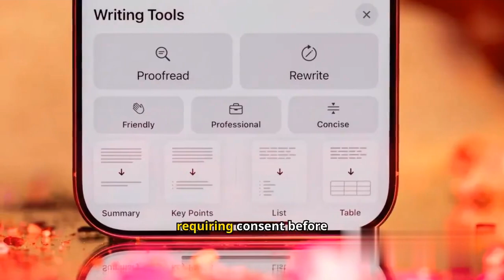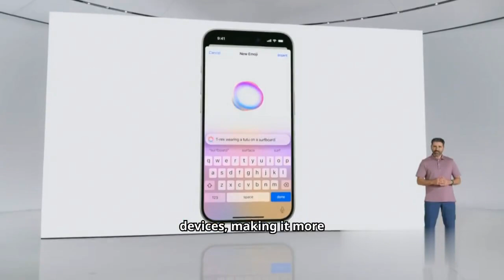Apple's ChatGPT Integration in iOS 18.2: Evidence Suggests Upcoming Release Soon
Exciting new evidence suggests that Apple may be gearing up to integrate ChatGPT into iOS 18.2, potentially revolutionizing the user experience with advanced AI capabilities. Rumors indicate that this integration could enhance Siri, streamline tasks, and introduce new features powered by AI. Stay updated as more details emerge about Apple's latest move in the AI space.